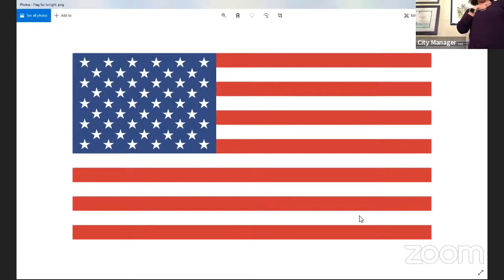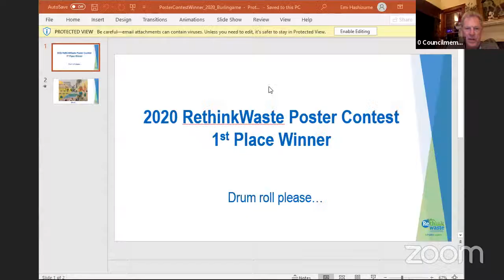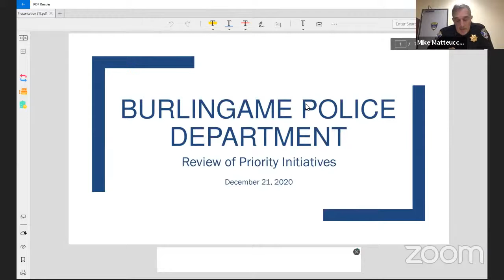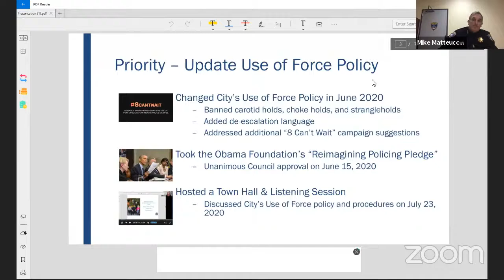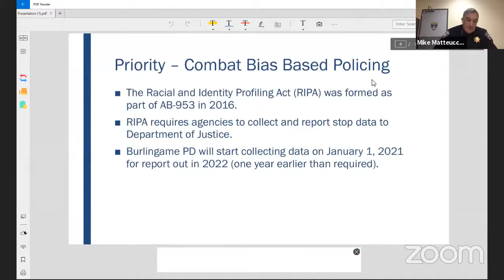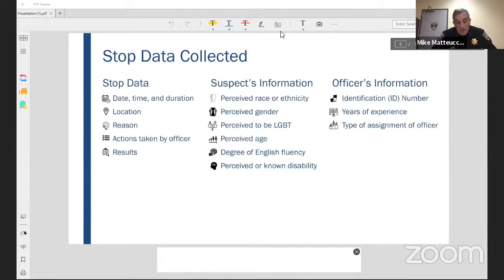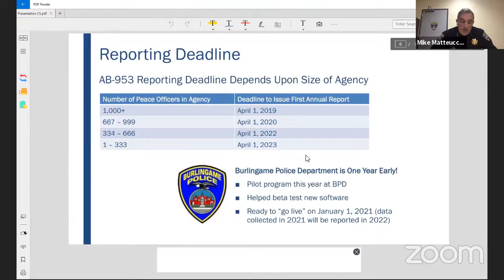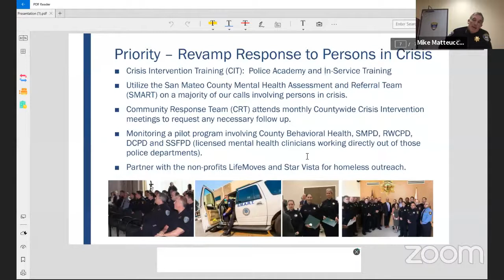City Council Regular Meeting and Council Reorganization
If you would like to comment at a Council or Commission meeting but are staying home, please email your comment or question on an Agenda item or for public comment to . Staff will be checking this email account regularly during the meeting.  Your comment will be read out loud (with a three-minute time limit) at the appropriate time.  Example: If your comment pertains to a particular staff report, your comment will be read when the Mayor/Commission Chair opens the item for public comment.

To assist staff, label what your comment is on in the subject line of your email.